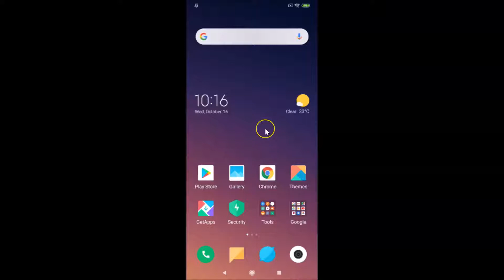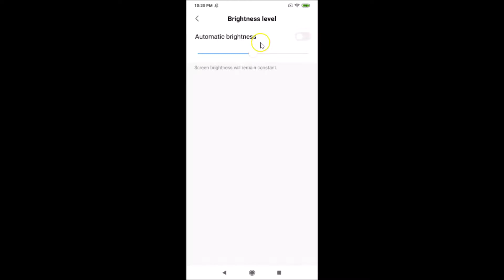How to Turn Off Automatic Brightness in Redmi Note 7 Pro?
Step 1: Open 'Settings' App.

Step 2: Tap on 'Display' under 'Personal.'

Step 3: Tap on 'Brightness Level.'

Step 4: Tap on Switcher next to 'Automatic Brightness' to make it 'Off.' After that, you can adjust brightness using slider.

It's done.